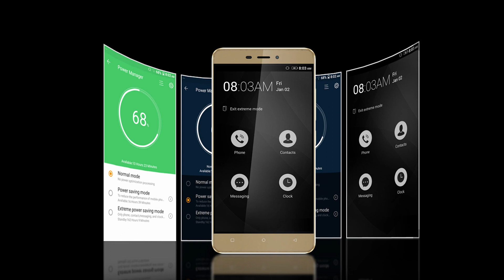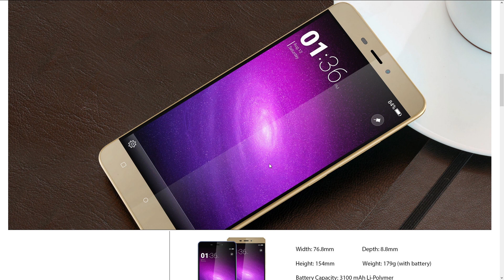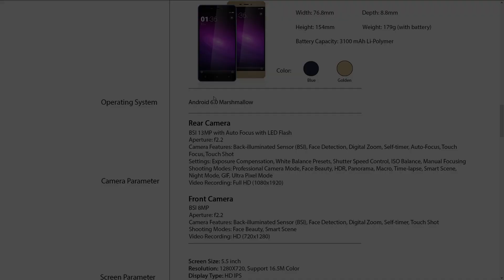Primo NX4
Walton Primo NX4 : Preview
Price : Bellow 15000 Bdt.
OS: Marshmallow 6.0
Rear Camera
BSI 13MP with Auto Focus with LED Flash
Aperture: f2.2
Camera Features: Back-illuminated Sensor (BSI), Face Detection, Digital Zoom, Self-timer, Auto-Focus, Touch Focus, Touch Shot
Settings: Exposure Compensation, White Balance Presets, Shutter Speed Control, ISO Balance, Manual Focusing Shooting Modes: Professional Camera Mode, Face Beauty, HDR, Panorama, Macro, Time-lapse, Smart Scene, Night Mode, GIF, Ultra Pixel Mode
Video Recording: Full HD (1080x1920)

Front Camera
BSI 8MP
Aperture: f2.2
Camera Features: Back-illuminated Sensor (BSI), Face Detection, Digital Zoom, Self-timer, Touch Shot Shooting Modes: Face Beauty, Smart Scene
Video Recording: HD (720x1280)

Screen Parameter:
Resolution: 1280X720, Support 16.5M Color Display Type: HD IPS
Touch: Up to 5 Fingers Multi Touch

Processor and GPU:
Processor: 2.2GHz Octa Core GPU: PowerVR G6200
RAM: 3GB
Storage Space (ROM): 32GB Expandable Memory up to 128GB

Network Type: LTE+UMTS +GSM
Network Band:
2G (GSM/GPRS/EDGE 850/900/1800/1900MHz) 3G (UMTS 900/1900/2100MHz)
4G (LTE FDD: 850/1800MHz), (LTETDD: 2300MHz)
Network Speed: GPRS /EDGE/ 3G/HSPA+/LTE(4G)

Call Mode: Dual Card, Dual Standby 3G & 4G Supports
SIM Type: Dual Micro-SIM Slot

Wi-Fi 802.11 b/g/n, Bluetooth V4, USB 2.0, OTG, Wireless Display Sharing, WLAN Hotspot,

Motion sensors: Accelerometer (3D), Gravity
Environment sensors: Light (Brightness)
Position sensor: Proximity, Orientation, Magnetic field

Positioning :
GPS Module: GPS with A-GPS Network-Assisted GPS

Multimedia:
1080p Full HD Video playback & camcorder DTS Sound System
Radio: Support with recorder

Special feature
3G & 4G Network Supports
Curved Edge Design
2.2GHz Octa Core Processor
3GB RAM & 32GB ROM
Smart Gesture, Double Tap to Wake/Sleep
Source and walton helpline 16267